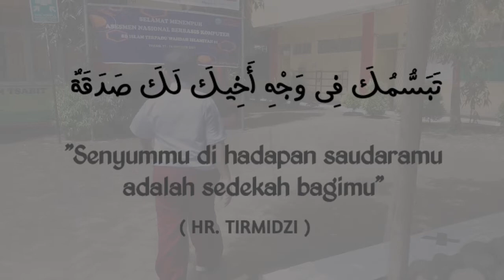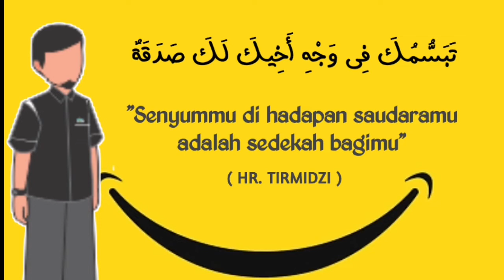Bersedekah dengan Senyuman